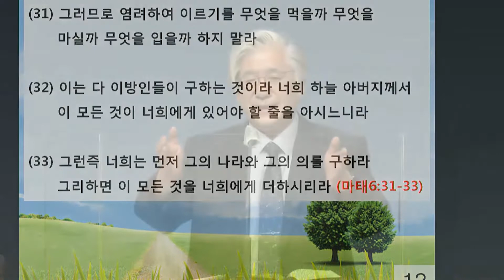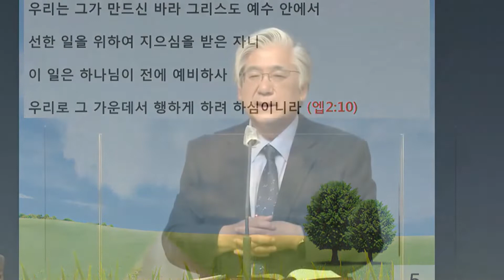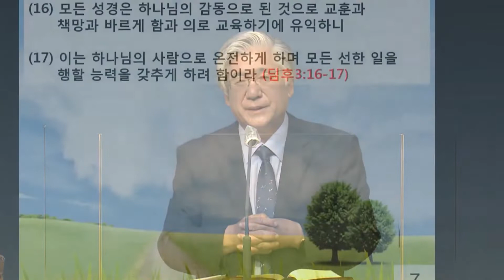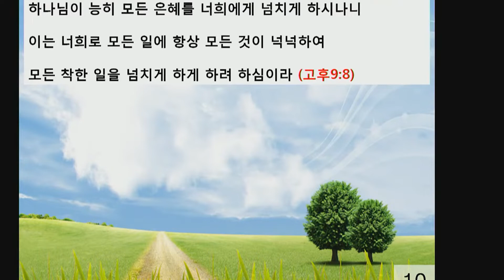한국집회 | 성복중앙교회 주일 2부예배 "부요하게 되는 길(1)" | 이은태 목사 | 2022년 9월 25일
2022년 9월 25일 성복중앙교회 주일 2부예배 말씀 -이은태목사
제목 : 부요하게 되는 길(1)
말씀 : 디모데전서 6장 18-19절

17 네가 이 세대에 부한 자들을 명하여 마음을 높이지 말고 정함이 없는 재물에 소망을 두지 말고 오직 우리에게 모든 것을 후히 주사 누리게 하시는 하나님께 두며
18 선한 일을 행하고 선한 사업에 부하고 나눠주기를 좋아하며 동정하는 자가 되게 하라
19 이것이 장래에 자기를 위하여 좋은 터를 쌓아 참된 생명을 취하는 것이니라